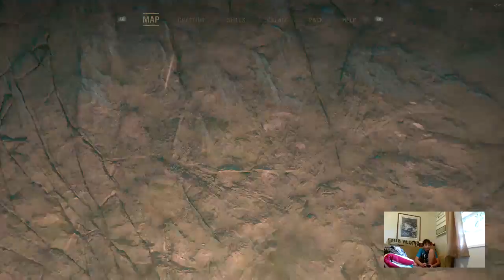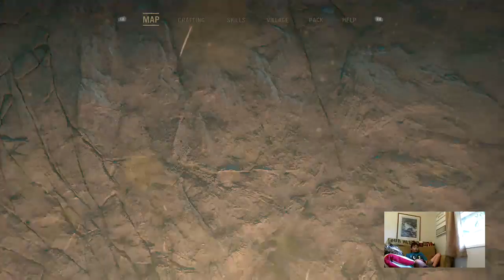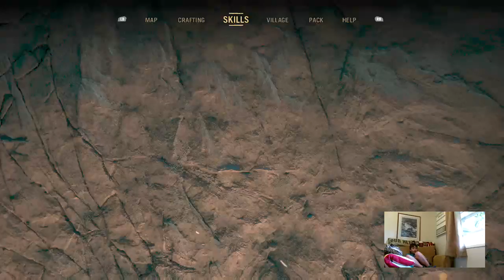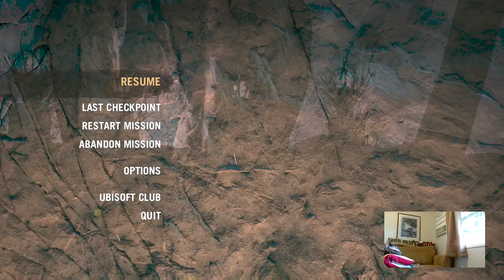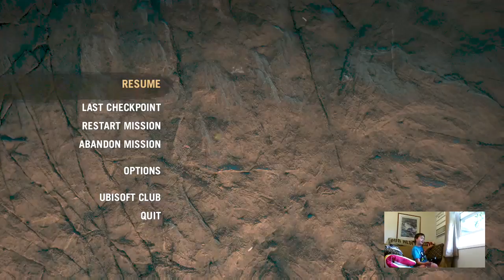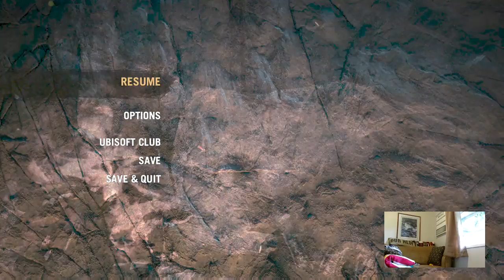SK 2 Year Anniversary: Far Cry Primal #17(1/3)